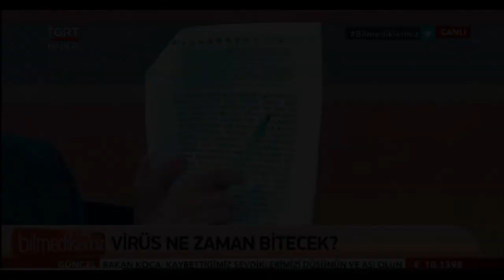ŞOK PCR TESTİ GERİ ÇEKİLİYOR YENİSİ GELİYOR